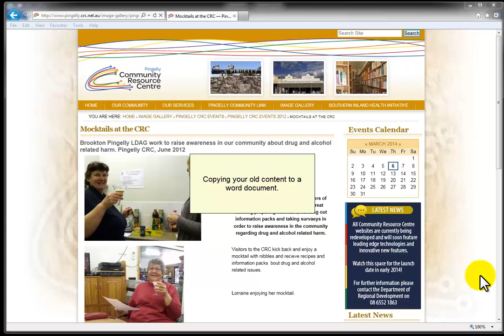copying your content